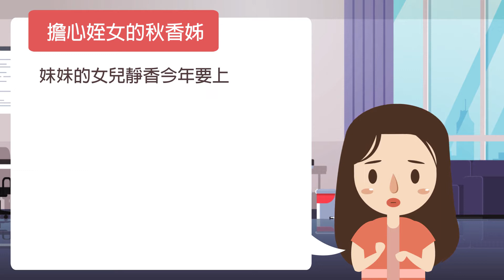《中西醫起來|中醫篇》孩子如果性早熟怎麼辦！林怡君醫師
☑問題導讀
00:45 什麼是性早熟
01:12 五大點就醫時機參考
01:37 性早熟背後原因很重要
02:02 中西醫聯手治療介紹
03:58 日常如何預防與避免

本院的中醫兒科擁有各種特色治療，比如針對兒童過敏性疾病(異位性皮膚炎)、氣喘與過敏性鼻炎、厭食便秘腹瀉等消化道疾患、兒童生長發育、兒童神經疾病如妥瑞症及注意力不足過動症等，中醫兒科治療門診整合中醫內、外治法，發展預防、治療與保健的優質獨特門診， 歡迎前來諮詢